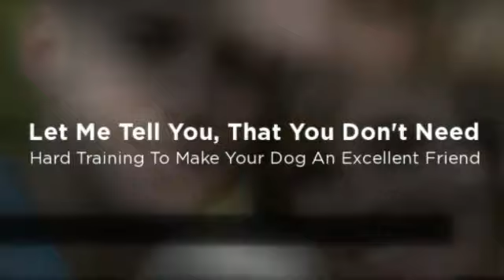How to Potty Train a Dog Fast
◄◄ DISCOVER HOW TO TRAIN YOUR DOG, REGARDLESS OF AGE OR RACE!!!

Dog owners find potty training as one of the difficult tasks under dog training. It is said that half of the dog owners buy books on potty training before bringing the dog home. This really sounds funny to me!

Potty training is basically one of the things that the dog owners have to compromise while making their dogs learn about it. There are basically three methods for dog potty training and they are:

1. Crating,
2. Paper training and
3. Clicker training

Firstly, you need to understand that your dog also loves to get separate place for sleeping, eating and relaxing. This is why you introduce a crate to him. Dog usually loves their crates as all animals are not lucky to find a special place for dinner and bed! So, initially you have to introduce your dog to the crate by treating it inside the crate all the time. This will make the dog learn about his eating space and it will not soil over that area for sure. This is basically a proven theory that dogs never soils in their eating or resting area.

Now the main question is, how to toilette train a dog! You can start the toilette training by appreciating him by using the words like, Good Potty, Hurry Up, etc. These kinds of phrases should be repeatedly use while taking him out for a morning walk so that it learns to perform potty during such specific period in the day time. This will help your house to remain clean and neat as your dog learns to perform potty in the scheduled morning time.

How to potty train a dog outside the house?

This is what I have explained above that take your dog along with you for a morning walk and ask your dog to potty by repeating the phrases like hurry up and good potty. Once your dog will develop or learn a habit to potty outside the house, you can relax for the rest of the day!

How to cope up with Indoor accidents?

If indoor accidents are happened then be sure to remove or clean the surface along with its smell to make your dog forget about it. Dog can smell strong and hence slightest of the smell can make your dog create more accidents inside the living area.

For making your dog understand the right position for potty toilette training, it is must to continue the potty training at the same time and at the same place for few weeks. This will help your dog to understand the place for carrying along with potty toilette training.

For reading more about, How to potty train a dog you can read my online articles and can even surf videos on my dog training tips. This will surely help you in carrying out dog behavior training easily and quickly. Remember that puppy-hood is the best period for training any dog!